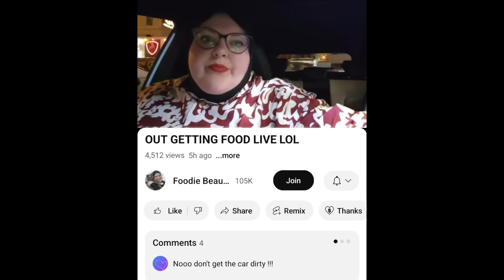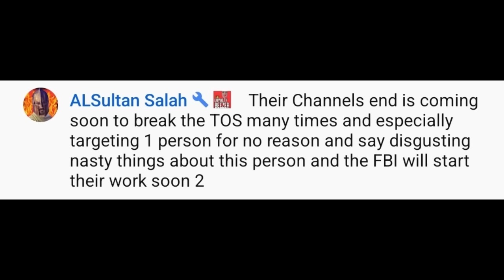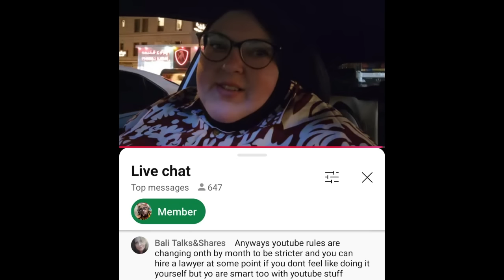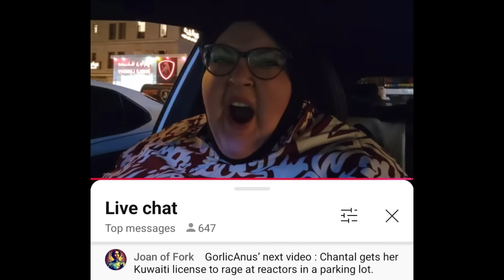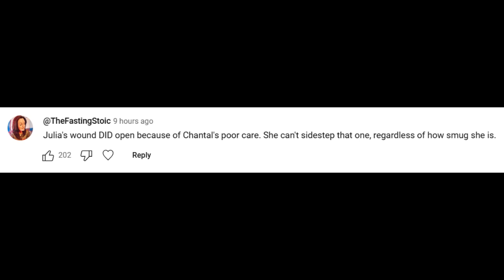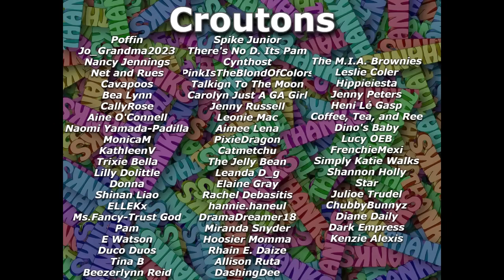Foodie Beauty Rages At Hardee's, Salah Calls FBI On Reaction Channels